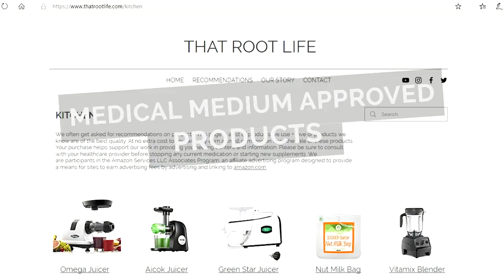Fixing Your Gut After Antibiotics?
Antibiotics get prescribed for everything now adays - cold or flu, ear infection, sore throat, cough, UTI, Acne, Lyme, and Parasites. Or maybe your doctors are prescribing you antibiotics because your symptoms and conditions don’t add up, like in my case. In the last video we discussed how antibiotics don’t kill viruses. In this video, we discuss how to heal the gut after taking antibiotics or to simply repair your gut issues. Learn about all the health trends to stay away from such as fish oil, collagen, fermented foods, and probiotics. We share the importance of B-12 in the body and how critical it is to building up your immune system. There are these foods that contain a thin film on the leaves and skins that are called elevated biotics. Elevated biotics are better than any probiotic on the market today. We all need to start to incorporate more elevated biotics into how we eat so we can build up the B-12 dam!

How we healed after Ben was hit with 2 rounds of antibiotics was using the Medical Medium protocols. This included celery juice first thing in the morning - 16ozs on an empty stomach Then we had to remove the metals preventing us from healing and fueling viruses. So we did this using the Heavy Metal Detox Smoothie We incorporated more fruits which feed the good bacteria in the gut. In order for all these things to work we had to eliminate the troublemakers such as eggs, dairy, gluten, pork, lamb, seafood, GMO foods (Corn, Soy, Wheat, Canola Oil), vinegar, MSGs like citric acid, natural flavors, processed beet sugar, nutritional yeast, fermented foods, caffeine, and grains except millet and oats. We also eliminated fats! Fats slow down the detox and if we are trying to cleanse our bodies to heal this makes it very hard. Anthony lays out different cleanses to speed up the healing process in his different books.

Medical Medium Books:
Medical Medium Book
Life-Changing Foods Book
Thyroid Healing
Liver Rescue Book
Celery Book
Cleanse to Heal

We hope you enjoyed this information. We help others take control of their health through a plant based diet combined with herbs, and wild foods. On our channel we share our healing journey using Medical Medium protocols.

That Root Life I @that.root.life

 - FACEBOOK I
That Root Life I thatrootlife

That Root Life I Blog